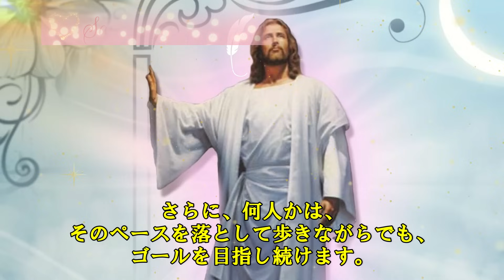[🪐サナンダ]🌟覚醒の瞬間を迎えています🙌手を取りフィニッシュラインを目指してください💫🌈サナンダからのメッセージ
私はサナンダです。あなたが現在直面しているこの変革の瞬間に、私はここにいます。すべてが進化し、あなたの周りと内部で回転しています。変化の過程を受け入れ続けてください。多くの人々が眠りから覚めているように、光が地球に注がれ、振動の周波数が増加し、高次の意識をもたらしています。

時として変わらないように見えるかもしれませんが、それは同じではありません。あなたが目撃しているのは、暗黒の勢力の同じ策略です。しかし、あなたは光の勢力の一部、アライアンスの一部です。多くの異なる星系や惑星から来て、この地上の変革過程の一部となっています。

現在の大きな変革は徐々に進行しており、加速しています。何が起こっているのかを認識し続けること、そして3次元の表現に再度固執しないことが必要です。むしろ、私たちの船からのように遠くから見てください。私たちの船の存在に目を覚ます準備ができている多くの人々に、私たちはもっと多くの助けを提供しています。

変化を受け入れ続け、プロセスを信頼し続けることが求められています。全ては昇天の過程の中に含まれており、すべてがあなたの個人的・集団的な昇天に向かって進んでいます。ゴールラインに向かって進むように、信頼し続けるだけです。

マラソンのフィニッシュラインに向かって走るように、最後の瞬間に追加のエネルギーを得てスプリントする人もいれば、ゆっくりとフィニッシュラインを越える人もいます。エネルギーや真実、光が必要な人々を助けるのはあなたたちの役目です。

◆セクション1:変革の時期

　進化と内外の回転

◆セクション2:光と覚醒の増加

　地球の振動の周波数と意識の向上

◆セクション3:真実と錯覚

　暗黒の勢力と光の勢力

◆セクション4:アライアンスの使命

　多様な星系からの変革への参加

◆セクション5:変革の進行

　小さな進歩から大きな変化へ

◆セクション6:昇天のプロセス

　現在の流れと目的の理解

◆セクション7:ゴールラインへの接近

　マラソンとしての人生の旅路

◆セクション8:助け合いの重要性

　エネルギーと真実の共有

◆セクション9:サナンダのメッセージ

サブタイトル: 平和、愛、一体感の中で